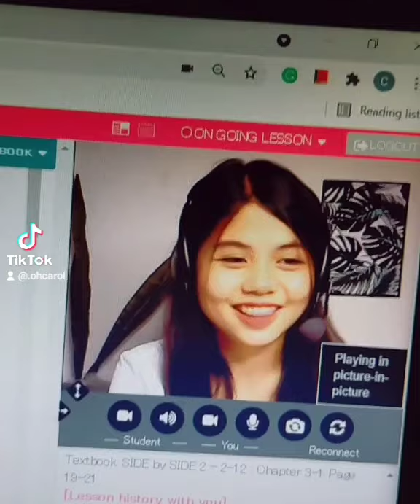TIKTOK CLIP OF MY CLASS/SUMMERTIME SONG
sorry guys kung wala pang NC vlog ulit. super busy talaga... Ito muna sa Ngayon hehe.. I ask my student kung alam nya tong song na to during our class earlier.☺️